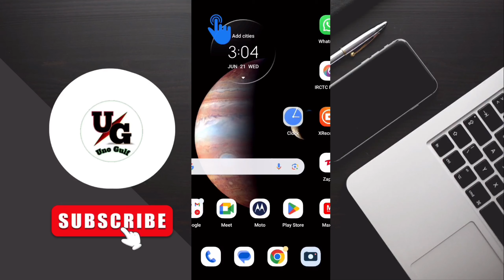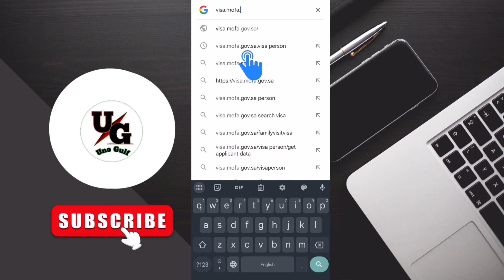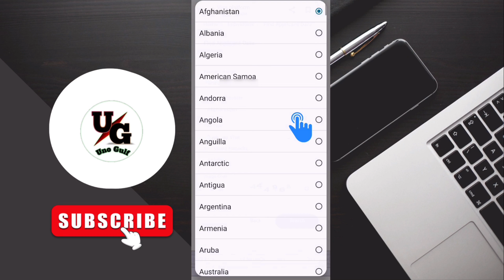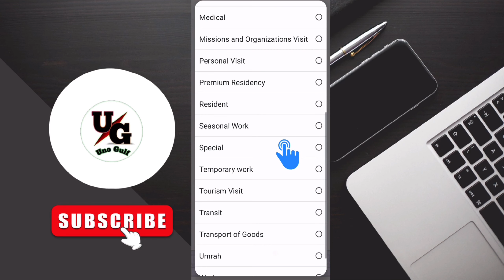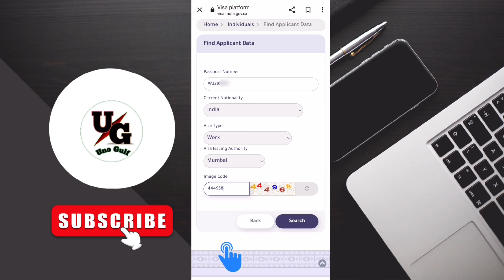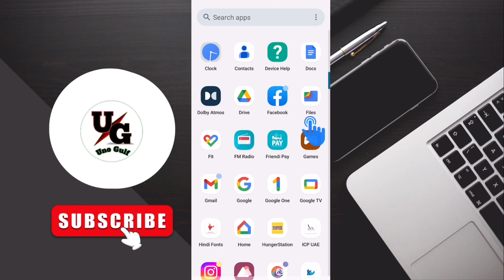Mofa number kaise check karen | How to check mofa number | Saudi ka visa number kaise check kare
About this video:- Hello dosto aaj ke is video mein humne bataya hai Saudi Arabia mofa number check karne ka complete process |  I hope aapko yah video bahut jyada pasand aayegi | Thank you so Much. 🙏

Your Queries 👇
saudi ka visa number kaise check kare
mofa number kaise check karen
how to check mofa number
saudi arab ka visa number kaise check karen
saudi ka visa passport number se kaise check kare
saudi ka visa kaise check kare 2023
passport number se mofa kaise check kare 2023
mofa kaise check kare
mofa number check kare
Saudi Arab Ka Visa Kaise Lagta
passport number se mofa kaise check Karen
how to check online mofa with passport Number
how to check Saudi New Visa WAKALA
सऊदी का Visa कैसे चेक करें MOFA नंबर से
How to check saudi visa
mofa number
mofa saudi arabia
mofa saudi
saudi visa check
saudi ka visa kaise check kare
saudi visa stumping
visa stumping saudi
visa kaise check kare
mofa number kya hota hai
mofa kya hota hai
mofa check by passport number
mofa check online
mofa kaise check karen passport se 2023
mofa number chek kare
mofa number kaise check kare
mofa number saudi
mofa saudi arabia
सऊदी का वीज़ा कैसे चेक करें मोफा नंबर से